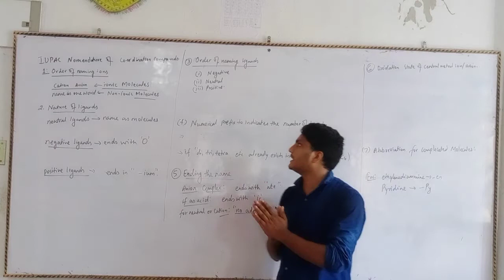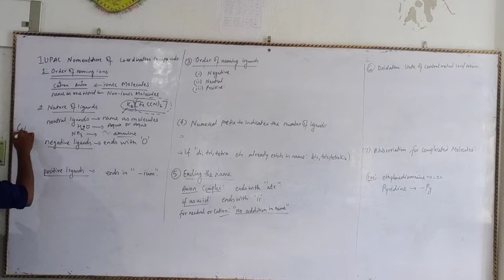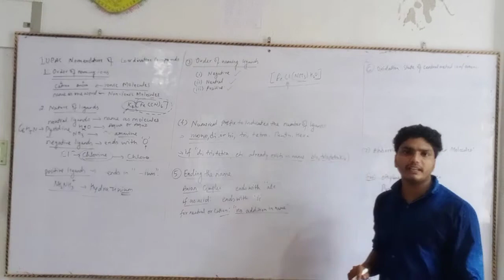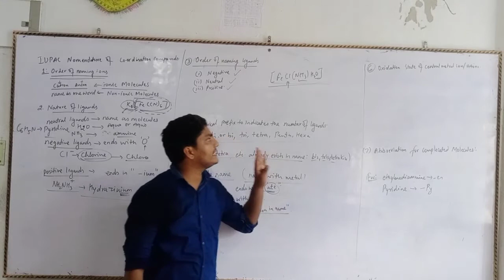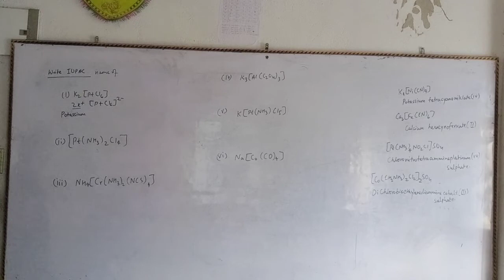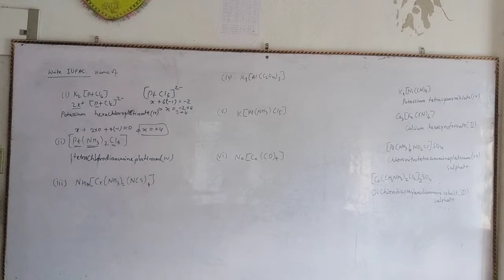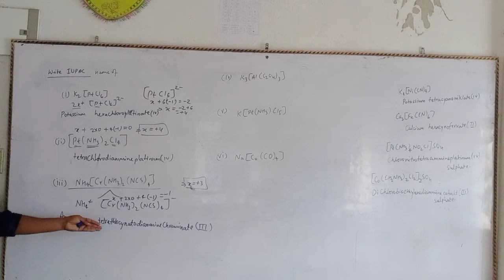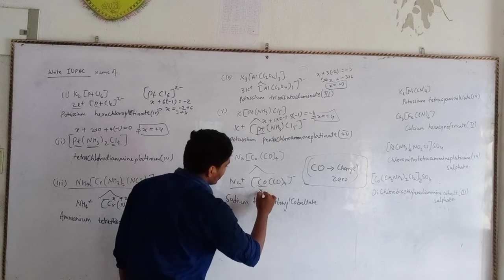CHEMISTRY | CLASS 12 | COORDINATION COMPOUND | L 5 | BY AJIT SIR